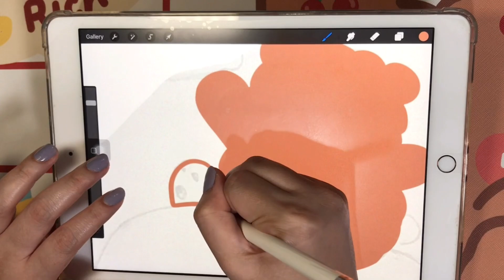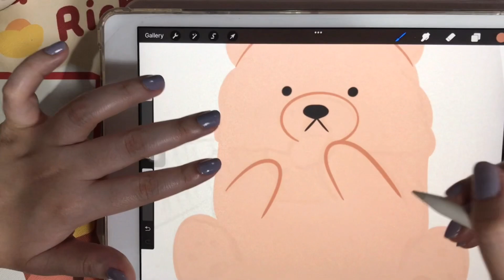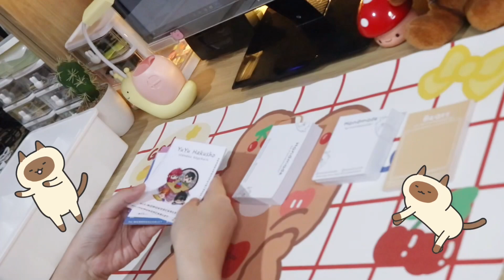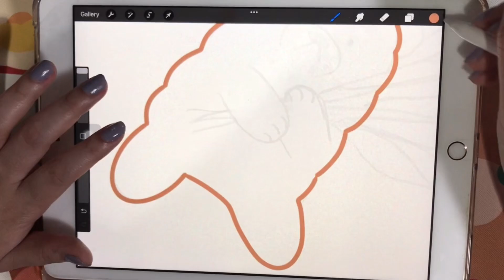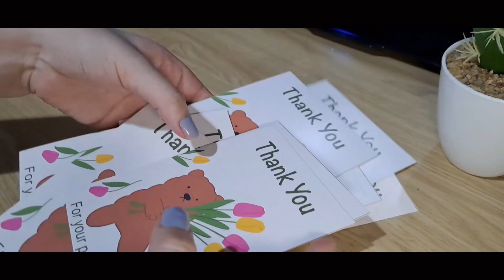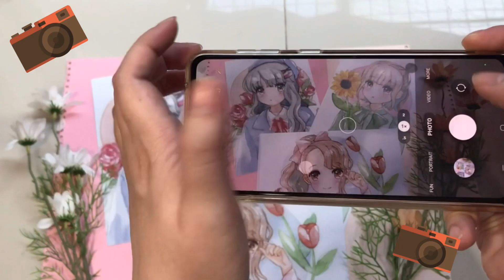Small business studio vlog 01 design keychains, unboxing, photoshoot and resin products 🌸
This is my first ever vlog video. hope you like it :)

Shops:
(international)
(indonesia)
Shopee : bibaastore
Tokopedia : bibaastore

Instagram (art) : momokoscarlet
Instagram (products) : slcutehandmade (bibaastore)

What I use:
-merchandise container

Video and music by VLLO vid editor